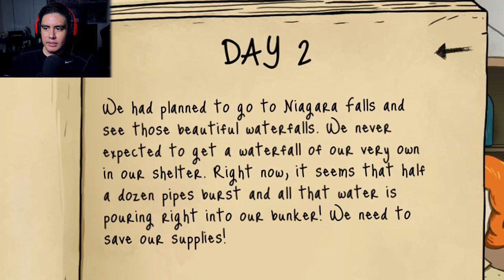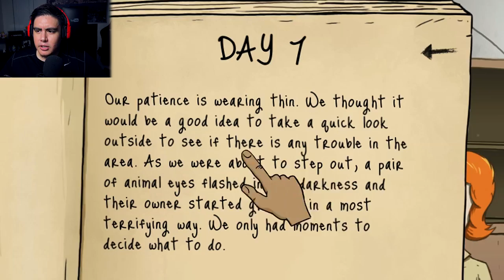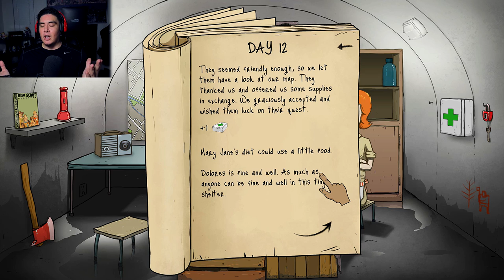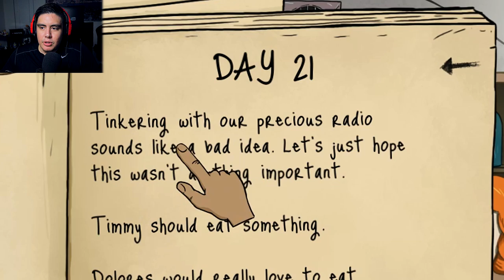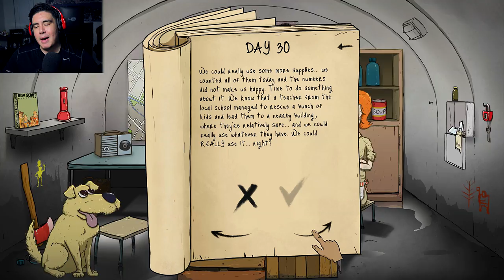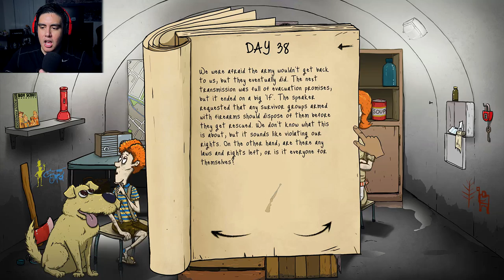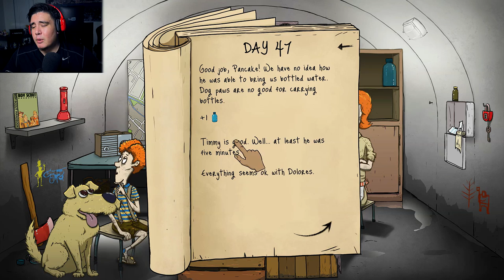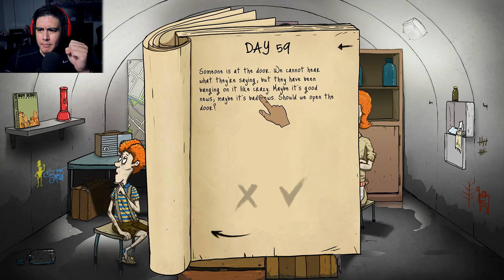I Missed This Game So Much.. | 60 Seconds Game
60 Seconds is a game that will always hold a special place in my heart